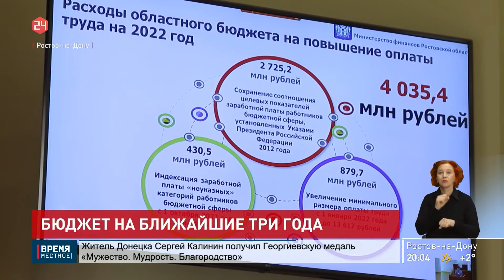Бюджет Дона на ближайшие три года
230 млрд рублей составят доходы Ростовской области на 2022 год. Об этом сегодня на первых публичных слушаниях по проекту областного бюджета на 2022 год и предстоящий трехлетний период сообщила заместитель губернатора – министр финансов донского региона Лилия Федотова. Она отметила, что почти 167 млрд рублей из этой суммы – это собственные налоговые и неналоговые доходы. Напомню, что закон «Об областном бюджете на 2022 год и на плановый период 2023 и 2024 годов» был внесен губернатором Василием Голубевым в Законодательное собрание Ростовской области 26 октября.

Лилия Федотова, заместитель губернатора РО – министр финансов Ростовской области:
«Мы сформировали бюджет на основе прогноза социально-экономического развития Ростовской области, посланий президента Федеральному собранию, указов президента о достижении национальных целей развития; руководствовались при его разработке основными направлениями бюджетной и налоговой политики Ростовской области, конечно же, поручениями губернатора Ростовской области и наказами избирателей нашим депутатам».

В 2022 году средства будут направлены в разные сферы развития региона. Расходы на социальную политику составят 78 млрд рублей, образование – 53 млрд, здравоохранение – 22, а с учетом финансирования из фонда обязательного медстрахования – 81 млрд рублей.

Александр Ищенко, председатель Законодательного собрания Ростовской области:
«Еще одна из главных особенностей бюджетного процесса в предстоящий трехлетний период – это обеспечение перехода от антикризисных мер к стабильному и поступательному развитию экономики, инвестиционной предпринимательской активности и повышению доходов граждан».

Более половины средств из областного бюджета – 127 млрд рублей – будет расходоваться в 2022 году на уровне 463 муниципальных образований. Предложенный Законодательному собранию Ростовской области проект областного бюджета создаст дополнительные условия для выполнения поставленных президентом России и губернатором донского региона приоритетных задач.

Ко второму чтению параметры бюджета как по доходам, так по расходам изменятся с учетом федеральных трансфертов.